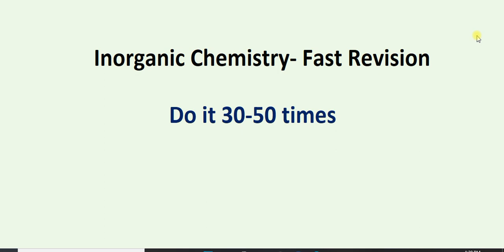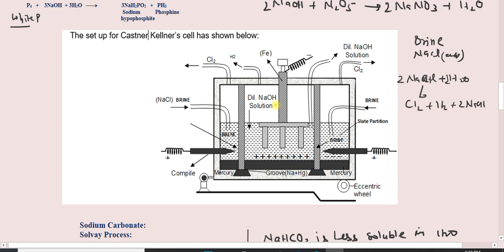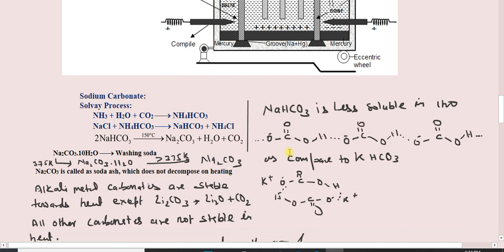Quick Revision, S Block, alkalimetals, alkalineearthmetals, Inorganic Chemistry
Fast and quick revision of alkali and alkaline earth metals.
Do it30-50 times